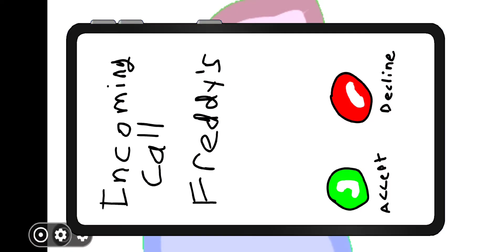Gregory meets FNaF 1 (DadMike/Glamike au) Part 1 (CANCELED, SEE DESCRIPTION)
Hey, this is canceled, however i do have a similar video here! This is the new au, updated, and better made version.